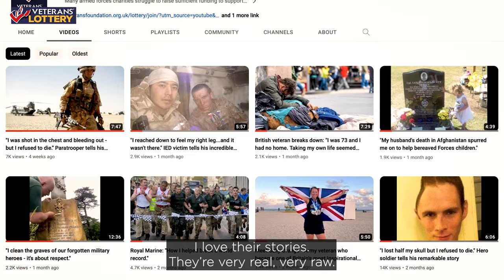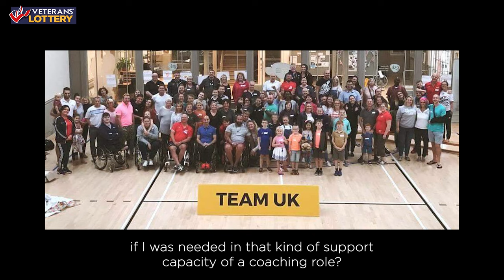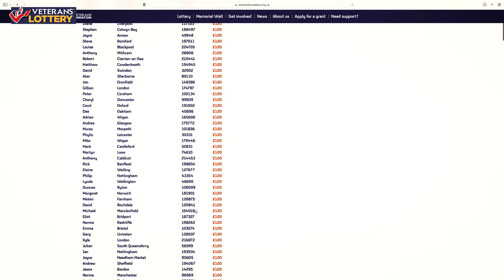"I wanted to give something back to help veterans." £50k jackpot win in Veterans' Lottery draw!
Join us in congratulating Mel Young, who has just won £50,000 on the Veterans’ Lottery!
Mel, whose husband served in the RAF as a fireman for 16 years, has seen first-hand how adjusting to civilian life can be a huge challenge for many ex-servicemen and women.
And it was living through that experience that motivated her to join the Veterans’ Lottery.
Please take a few minutes to listen to her story.
*If you’d like to help British veterans, you can do so by playing the Veterans’ Lottery.

Veterans’ Foundation supports over 400 UK-based military & Veteran charities. We have given over £17 million to these charities and projects, please help us give more by joining the National Veterans’ Lottery